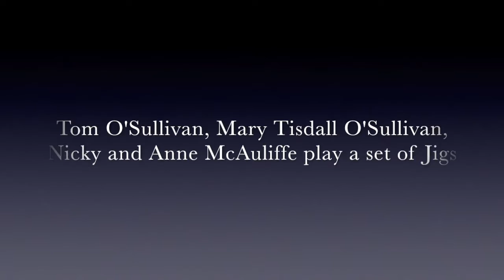Tom O'Sullivan, Mary Tisdall O'Sullivan, Nicky and Anne McAuliffe play a set of jigs.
At the Handed Down fundraising concert for World Fiddle Day Scartaglin, Nicky and friends play a set of Jigs